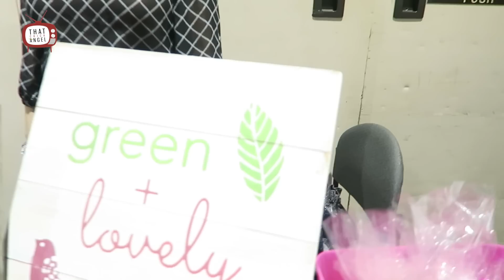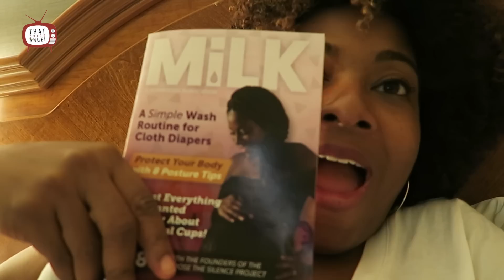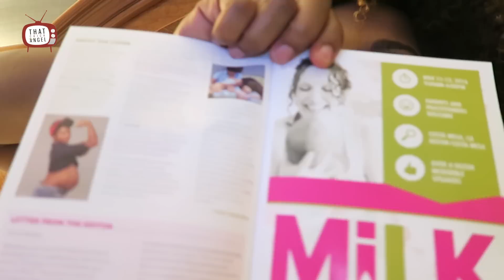MommyCon Atlanta | One Mom's View​​​ | That Chick Angel TV​​​